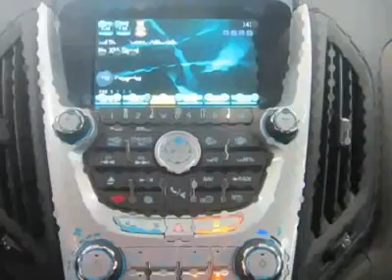2011 CHEVROLET EQUINOX Council Bluffs, IA T30928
2011 CHEVROLET EQUINOX Council Bluffs, IA
Stock

1010 34th Ave.